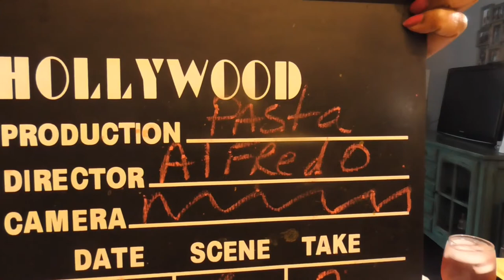Snow Crabs and Pasta